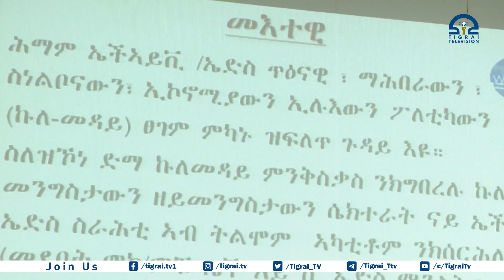በመቐለ ከተማ በተደረገ የኤች አይ ቪ ኤድስ ምርመራ ቫይረሱ በከፍተኛ ሁኔታ መስፋፋቱ ተገለፀ፡፡